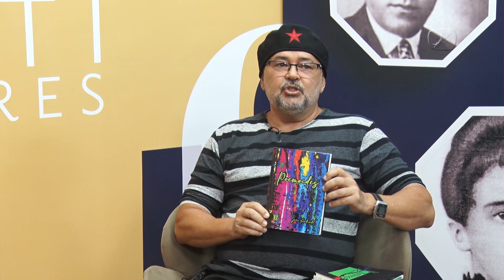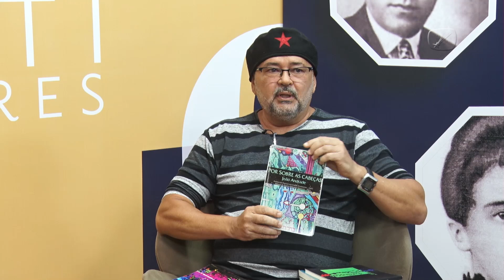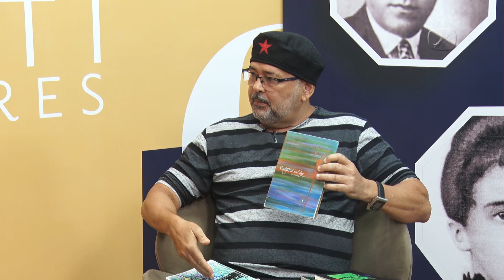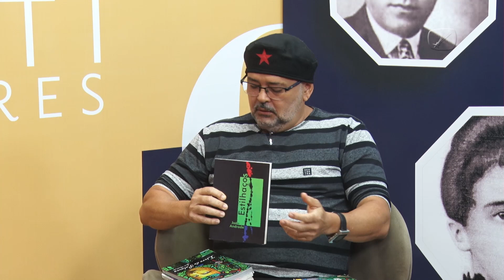LETRAS POTIGUARES JOÃO ANDRADE - 21/10/2024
LETRAS POTIGUARES JOÃO ANDRADE - 13